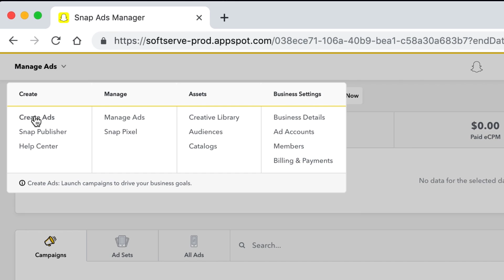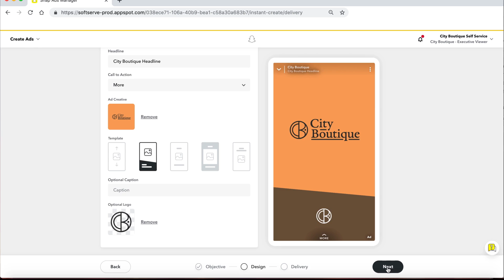How to create an ad on Snapchat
Creating ads on Snapchat is quick and easy. Watch to get step-by-step instructions, and start creating your own Snap Ads today!